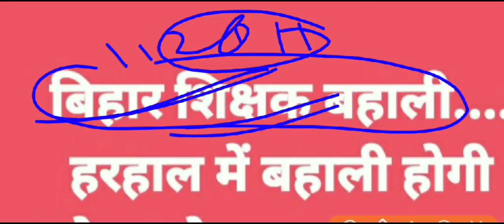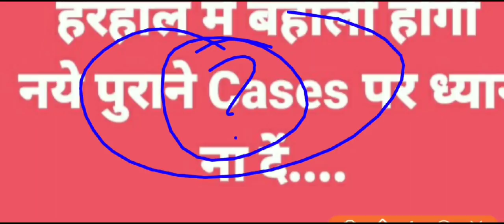बिहार शिक्षक बहाली हरहाल में होगी-ब्रम्हा विष्णु महेश भी नहीं रोक सकता। Bihar Teacher Niyojan 2020